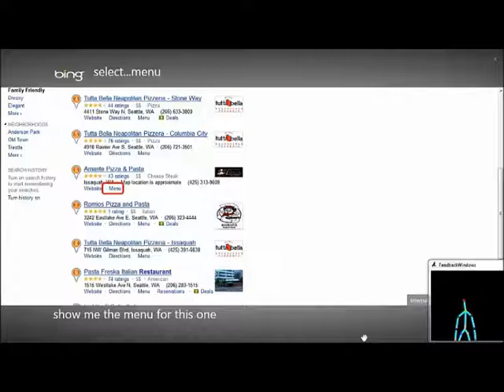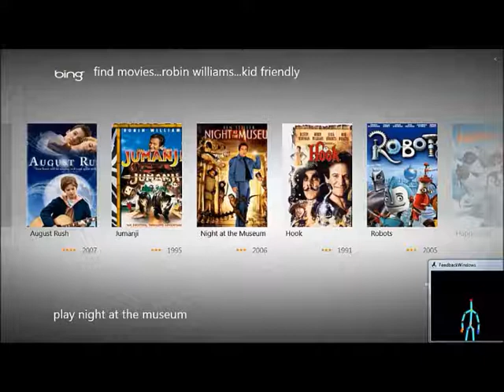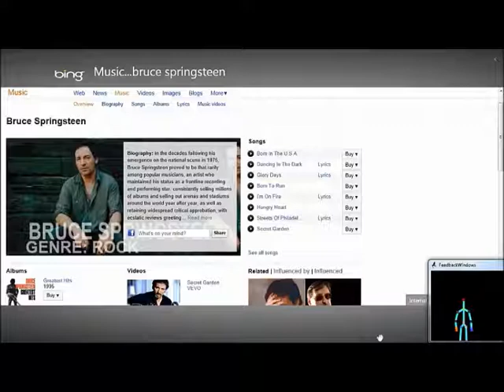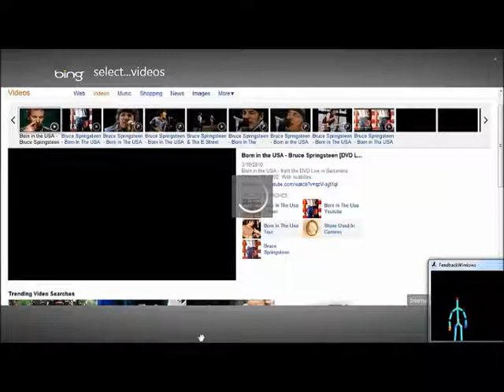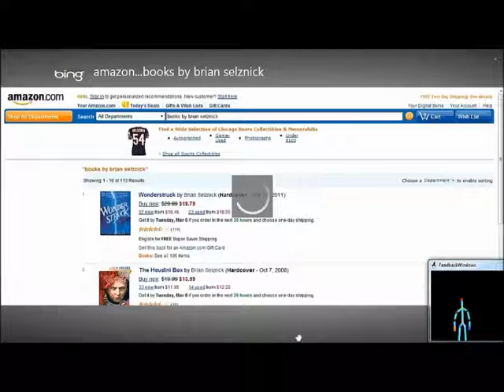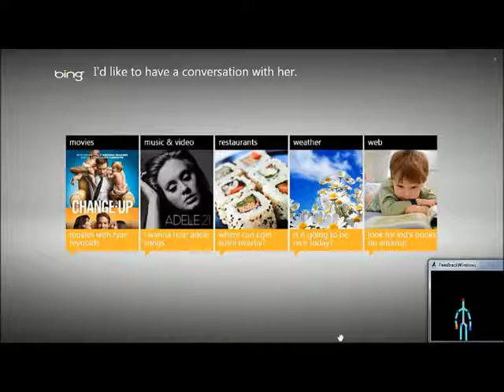Louise Personal Assistant (TV)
Project Louise is an ongoing, multiyear prototyping effort to build an automated personal assistant. This video shows Louise on a television. A conversational interaction model, along with support for multimodal input such as speech plus gesture, has been developed to provide a novel conversational NUI experience. The system operates seamlessly over the breadth of the Internet, with a combination of web browsing, search, and deep, rich experiences in a handful of high-value domains, such as those developed previously for the Windows Phone. The prototype was created by Madhu Chinthakunta, Lisa Stifelman, Dilek Hakkani-Tur, Gokhan Tur, Rukmini Iyer, Partha Parthasarathy, Andreas Stolcke, and Liz Shriberg under the leadership of Larry Heck in the Conversational Systems Lab (2010).